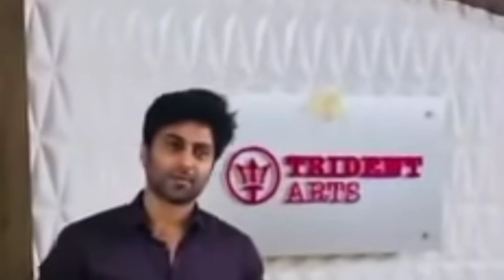Ashwin first movie | Cook with Comali | Pugal